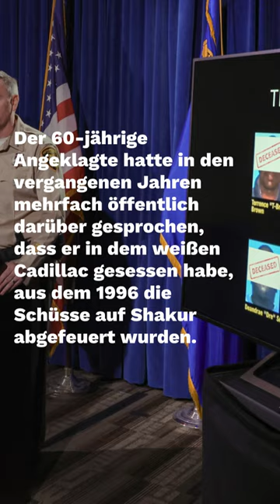27 Jahre nach Mord an Tupac Shakur: Mutmaßlicher Mörder angeklagt